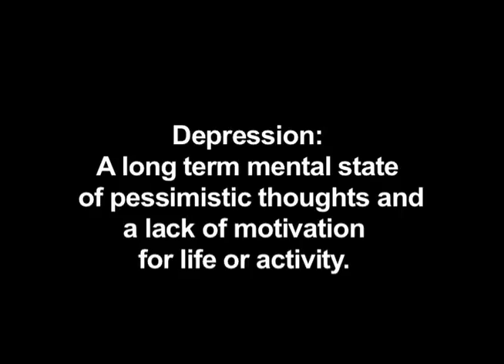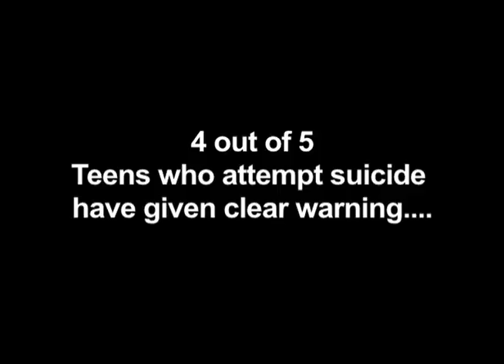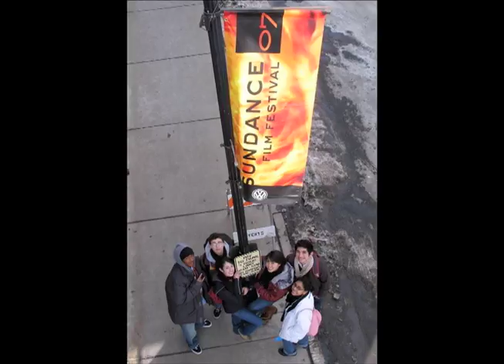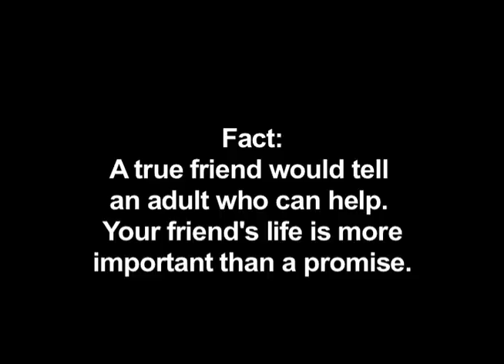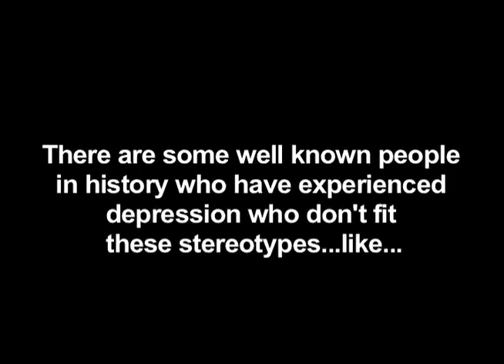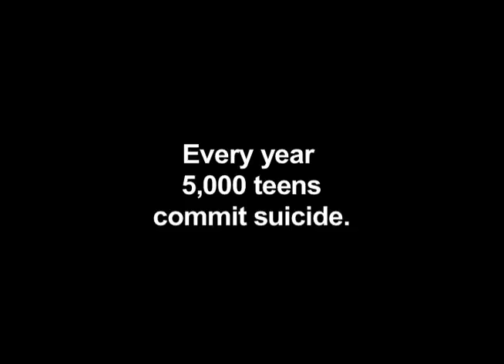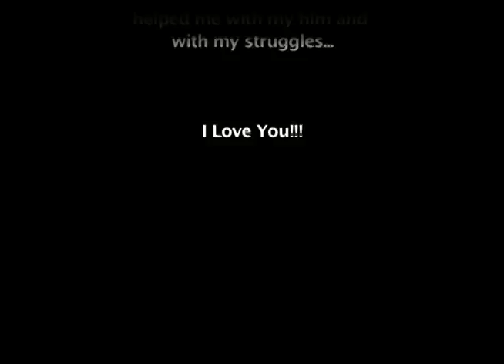Commencement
The Factory 2008